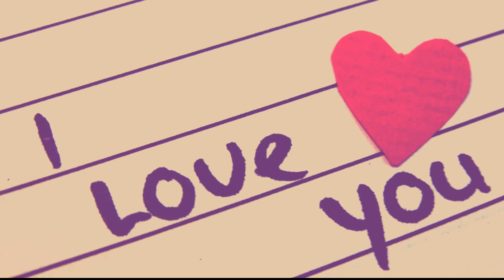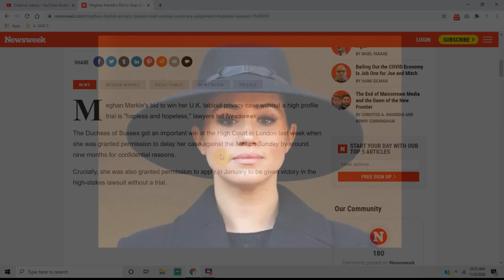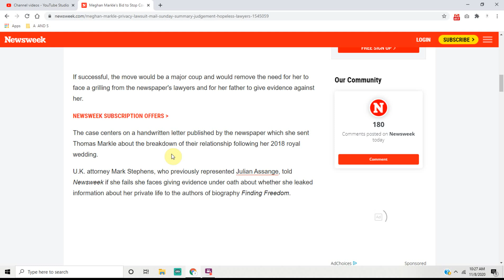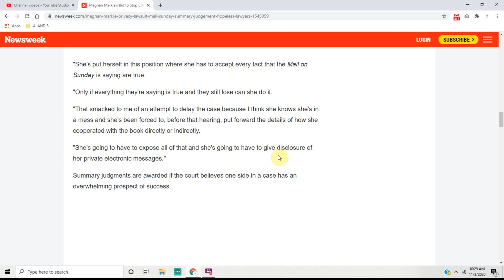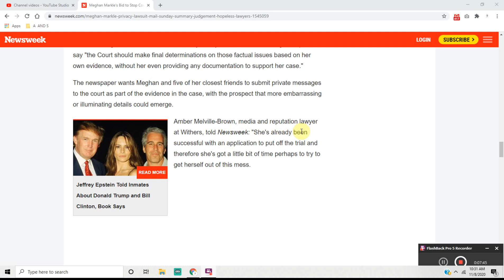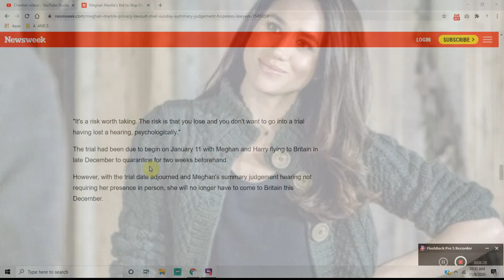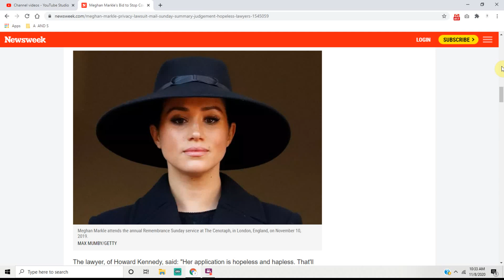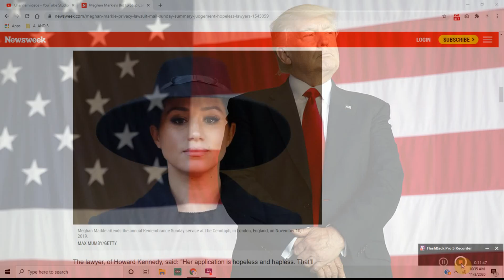Meghan Markle Uses Rarely Used Law In Court to get it thrown out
Meghan Markle uses rarely used UK law in court get ahead or have it thrown out?

Biracial woman